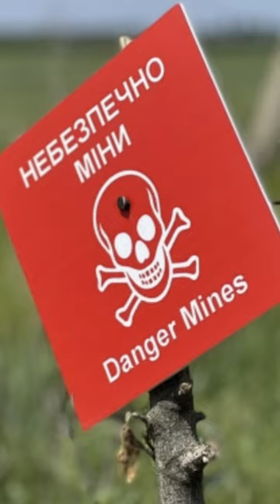Polka music? Seriously??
Yes, Polka music was used by Finland's Army during WWII to keep over 1000 Russian landmines from detonating!  The Russians used certain chord progressions to detonate their mines but the Finns jammed the signal with Polka music!